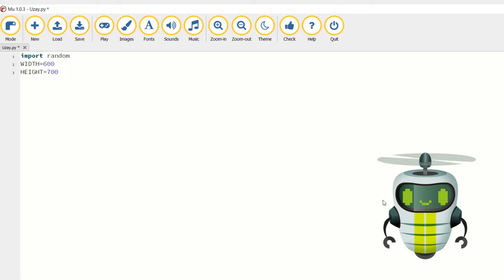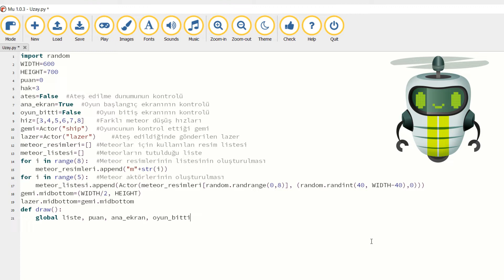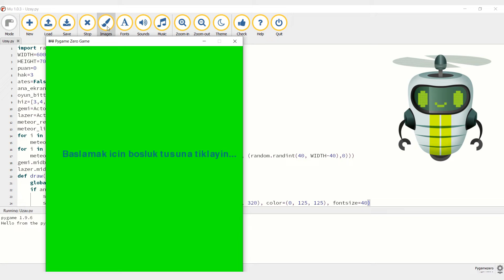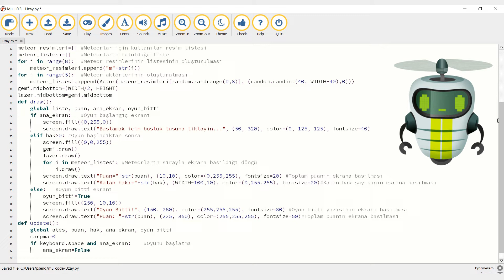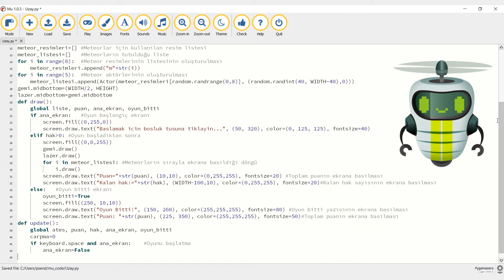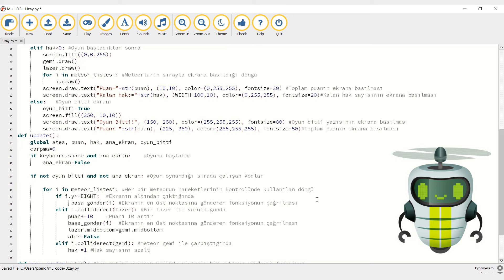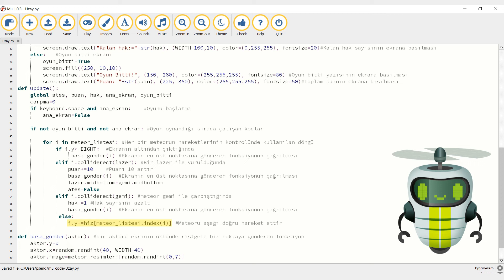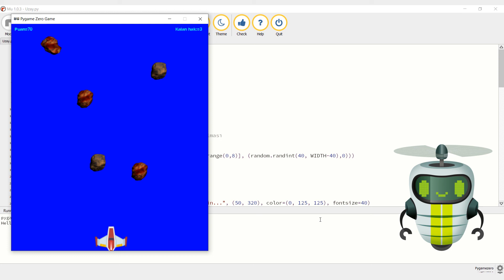17. PyGame Zero | Uzay Gemisi Oyunu Hazırlama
On yedinci bölümde, uzay gemisi ile karşımıza çıkan gök taşlarını vurarak puan toplamaya çalıştığımız basit bir oyun hazırlıyoruz.